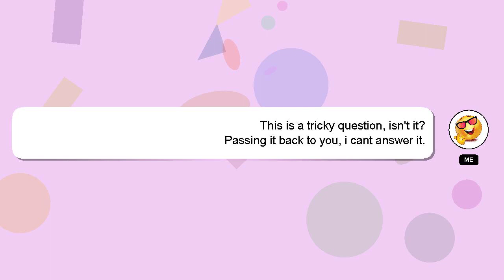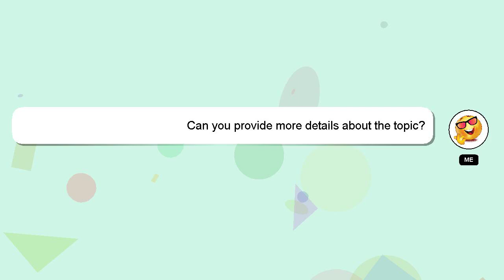How to repair medical equipment?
A quick introduction about me, Hello, I am Delphi. Let me assist you in answering any questions you may have. - How to repair medical equipment?

I will express my appreciation for your answer by 'hearting' it.

*2 What we are experimenting :*